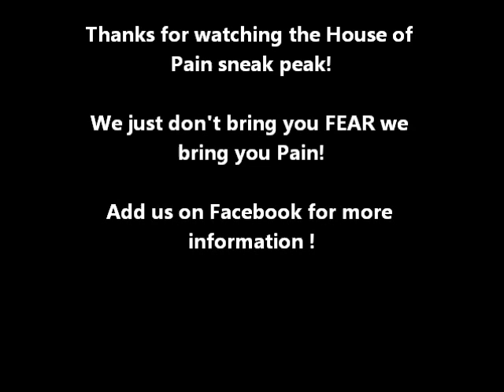House of Pain Haunted House..."VyRuS" the Klown ("Batters Up") Part4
House of Pain Haunted House...Ohio's Most ExTrEme Haunted Attraction...Located in Washington Court House Ohio!!